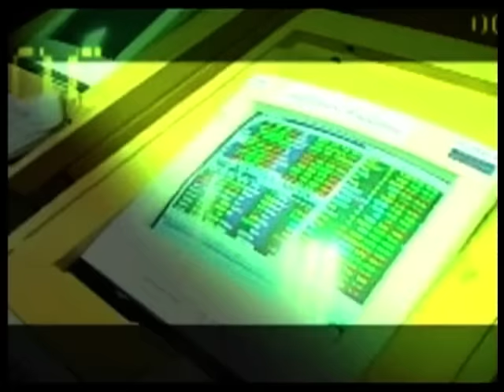ส่องหุ้น 26-2-59 อภิชัย เรามานะชัย [2]